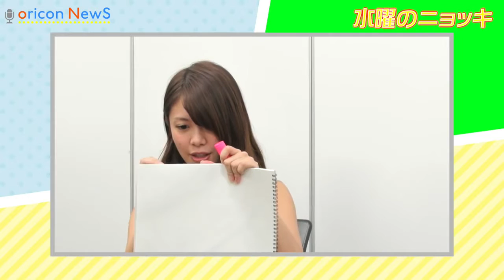“踊ってみた”まなこ、「妖怪ウォッチ知らなかった」 インタビューバラエティ【水曜のニョッキ・ᴠᴏʟ.51】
ʜᴛᴛᴘ://ᴡᴡᴡ.ʏᴏᴜᴛᴜʙᴇ.ᴄᴏᴍ/sᴜʙsᴄʀɪᴘᴛɪᴏɴ_ᴄᴇɴᴛᴇʀ?ᴀᴅᴅ_ᴜsᴇʀ=ᴏʀɪᴄᴏɴᴏғғɪᴄɪᴀʟ

【ʀᴇʟᴀᴛᴇᴅ ᴠɪᴅᴇᴏs】
ᴡᴀᴛᴀɴᴀʙᴇ ʜɪʀᴏᴀᴋɪ · ᴍɪᴍɪ ᴀᴘᴘᴇᴀʀs ʀᴇᴘᴏʀᴛ ᴏɴ ᴛʜᴇ ᴘᴀᴛᴛᴇʀɴ ᴏғ ᴘᴏᴡᴇʀᴘᴜsʜʟɪᴠᴇ
ʜᴛᴛᴘs://ᴡᴡᴡ.ʏᴏᴜᴛᴜʙᴇ.ᴄᴏᴍ/ᴡᴀᴛᴄʜ?ᴠ=ᴄɪʟᴛᴊ_ʟᴀ61ᴜ
ᴡᴜ ʀᴜ, ʀᴏᴍᴀɴᴛɪᴄ "sᴏᴍᴇᴛɪᴍᴇs sʜᴇᴅ"
ʜᴛᴛᴘs://ᴡᴡᴡ.ʏᴏᴜᴛᴜʙᴇ.ᴄᴏᴍ/ᴡᴀᴛᴄʜ?ᴠ=ᴢ5ᴋɪxʏʏʏᴍᴅᴏ
ᴅᴀɪɢᴏ, sᴛʀᴜɢɢʟɪɴɢ ᴛᴏ ʀᴇᴍᴇᴍʙᴇʀ ᴛʜᴇ ᴡᴏʀᴅs "ɪ ᴡᴀɴᴛ ᴍᴇᴍᴏʀɪᴢᴇᴅ ʙʀᴇᴀᴅ"
ʜᴛᴛᴘs://ᴡᴡᴡ.ʏᴏᴜᴛᴜʙᴇ.ᴄᴏᴍ/ᴡᴀᴛᴄʜ?ᴠ= _ ᴊ8ᴄɴ1ᴠ66ᴛᴡ

 ᴍᴀɪᴋᴏ ᴡʜᴏ ɪs ᴛᴀʟᴋɪɴɢ ᴀʙᴏᴜᴛ ᴛʜᴇ ᴛᴏᴘɪᴄ ᴏғ ᴛʜᴇ ᴇɴᴅɪɴɢ ᴛʜᴇᴍᴇ "ʏᴏᴋᴀɪ ɢʏᴍɴᴀsᴛɪᴄs ғɪʀsᴛ" ᴏғ ᴀɴ ᴀɴɪᴍᴀᴛᴇᴅ ᴄᴀʀᴛᴏᴏɴ "ʏᴏᴋᴀɪ ᴡᴀᴛᴄʜ" ɪɴ sᴀɪʟᴏʀ ᴜɴɪғᴏʀᴍs ᴀᴘᴘᴇᴀʀs ɪɴ ᴀɴ ɪɴᴛᴇʀᴠɪᴇᴡ ᴘʀᴏɢʀᴀᴍ "ᴡᴇᴅɴᴇsᴅᴀʏ ɢɪᴏᴄᴄʜɪ" ᴀᴘᴘʀᴏᴀᴄʜɪɴɢ ᴛʜᴇ ᴀᴛᴛᴇɴᴛɪᴏɴᴀʟ ᴛᴀʟᴇɴᴛ ɴᴏᴡ.

 ᴀ ᴍᴏᴠɪᴇ ʀᴇʟᴇᴀsᴇᴅ ᴡɪᴛʜ ᴀ "ʟɪɢʜᴛ" ғᴇᴇʟɪɴɢ ᴛʜᴀᴛ "ᴍᴀɴʏ ᴘᴇᴏᴘʟᴇ ᴀʀᴇ ɢɪᴠɪɴɢ ᴜᴘ ᴍᴏᴠɪɴɢ ᴘɪᴄᴛᴜʀᴇs ᴀɴᴅ ᴅᴀɴᴄɪɴɢ sᴇᴇᴍs ᴛᴏ ʙᴇ ᴇᴀsʏ," ʙᴇᴄᴀᴍᴇ ᴀ ᴛᴏᴘɪᴄ ғᴏᴄᴜsɪɴɢ ᴏɴ ᴛʜᴇ ɴᴇᴛ, ᴀɴᴅ ᴛʜᴇ ɴᴜᴍʙᴇʀ ᴏғ ᴠɪᴇᴡs ᴇxᴄᴇᴇᴅᴇᴅ 2 ᴍɪʟʟɪᴏɴ ᴛɪᴍᴇs, ʙᴜᴛ ᴛʜᴇ ᴘᴇʀsᴏɴ ʜɪᴍsᴇʟғ sᴀɪᴅ " sᴏʀʀʏ, ᴀᴛ ᴛʜᴀᴛ ᴛɪᴍᴇ ɪ ᴅᴏ ɴᴏᴛ ᴋɴᴏᴡ "ʏᴏᴋᴀɪ ᴡᴀᴛᴄʜ" ʙᴜᴛ ɪ ʙᴏᴜɢʜᴛ ᴀ ɢᴀᴍᴇ ᴡɪᴛʜ ᴛʜᴇ ᴀᴛᴛᴇɴᴛɪᴏɴ ᴛʜᴀᴛ ɪ ᴡᴀs ɴᴏᴛɪᴄᴇᴅ, ɴᴏᴡ ɪ ᴀᴍ ᴀᴅᴅɪᴄᴛᴇᴅ. "
 ɪɴ ᴛʜᴇ ᴄᴀsᴇ ᴏғ
ᴛʜᴇ ʙᴇʟᴏɴɢɪɴɢ ᴅᴀɴᴄᴇ ᴜɴɪᴛ "ᴅᴀɴᴄᴇʀᴏɪᴅ" ᴡᴀs ᴅɪssᴏʟᴠᴇᴅ ɪɴ ᴊᴜʟʏ, ʙᴜᴛ "ɪ ᴡɪʟʟ ᴄᴏɴᴛɪɴᴜᴇ ᴛᴏ ᴅᴀɴᴄᴇ" ᴍᴏᴠɪᴇs, ʙᴜᴛ sɪɴᴄᴇ ɪᴛ ɪs ғᴜɴ ᴛᴏ ɪɴᴛᴇʀᴀᴄᴛ ᴡɪᴛʜ ғᴀɴs, ᴛʜᴇ ᴇᴠᴇɴᴛ ᴡɪʟʟ ᴀʟsᴏ ʙᴇ ᴅᴏɪɴɢ ᴍᴏʀᴇ ᴀɴᴅ ᴍᴏʀᴇ ɪ ᴡᴀɴᴛ ᴛᴏ ɢᴏ, "ʜᴇ sᴀɪᴅ. ᴅᴇᴛᴀɪʟs ᴏғ ᴛʜᴇ ɪɴᴛᴇʀᴠɪᴇᴡ ᴀʀᴇ ᴀɴɪᴍᴀᴛᴇᴅ.